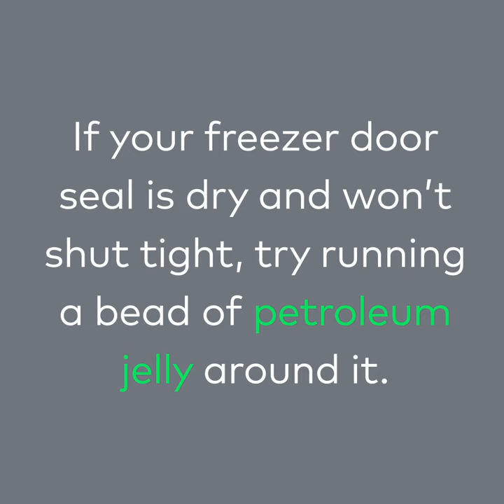Troubleshooting Your Fridge | Cinch Home Services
Ever worried something is wrong with your fridge? Have no fear, here is your guide to troubleshooting the fridge.